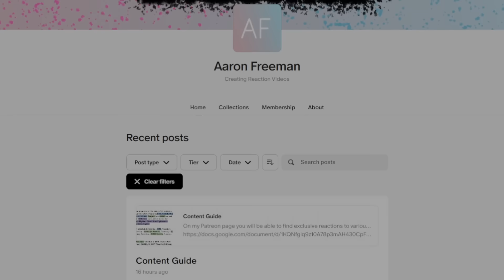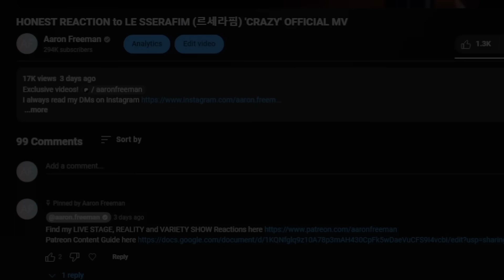HONEST REACTION to FIFTY FIFTY (피프티피프티) ‘SOS’ Official MV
My honest reaction and review of FIFTY FIFTY (피프티피프티) ‘SOS’ Official MV